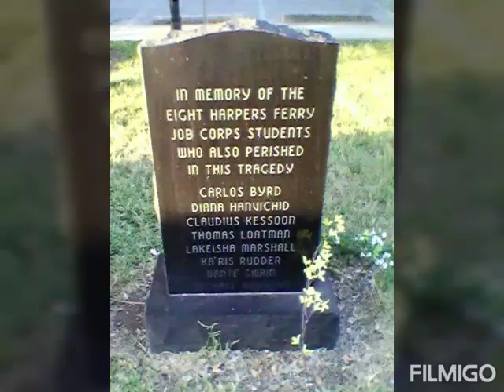Traveling with Crazy Cooter Memories